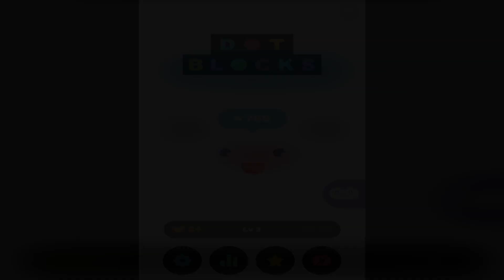Juegos Para Niños Pequeños - Dot Blocks #2 - Juegos Infantiles